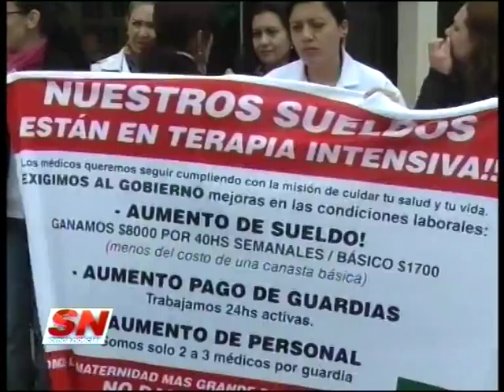SOMOS CORRIENTES/NOTICIAS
GRISELDA ABREO - VOCERA MEDICOS
NUEVA MANIFESTACION DE MEDICOS DE HOSPITALES PIDIENDO MEJORAS EN LOS SALARIOS